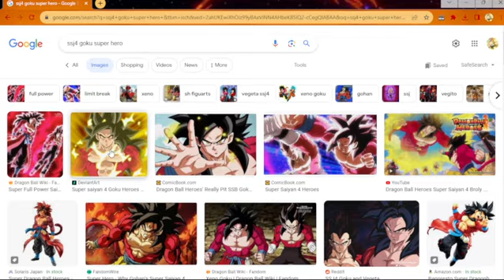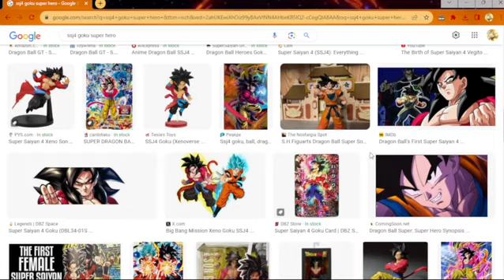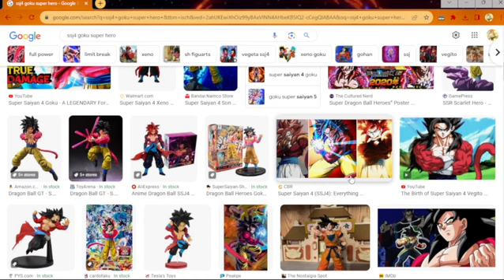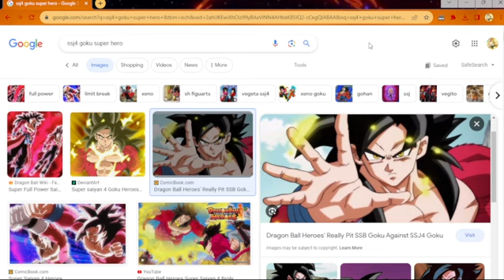how strong is ssj4 goku part 2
talking about xeno ssj4 goku pr dragon ball super hero ssj4 goku